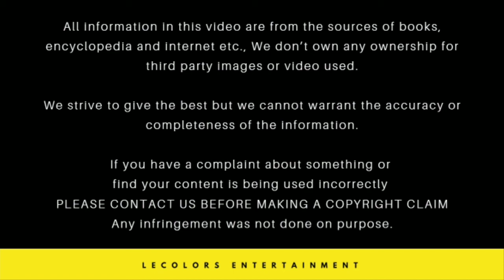Priya Varrier the next sensation | Priya varrier's Cute Moments Video | Priya Prakash Varrier hot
Priya Varrier, the next sensation | Priya varrier's Cute Moments Video | Priya Prakash Varrier

All information in this video are from the sources of books, encyclopedia and internet etc., We don’t own any ownership for third party images or video used.

We strive to give the best but we cannot warrant the accuracy or completeness of the information.

Any infringement was not done on purpose.